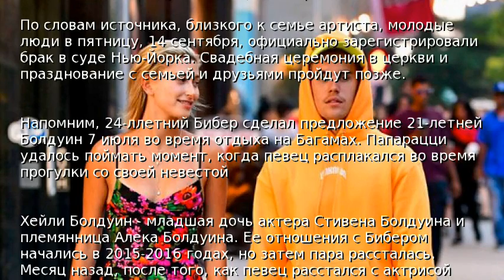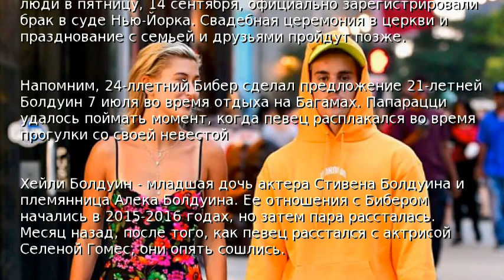Джастин Бибер официально женился